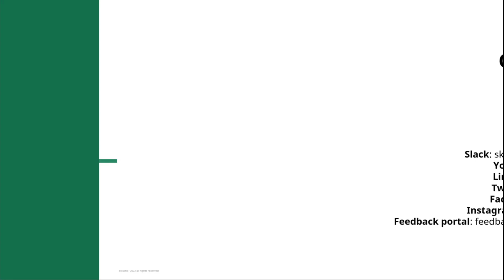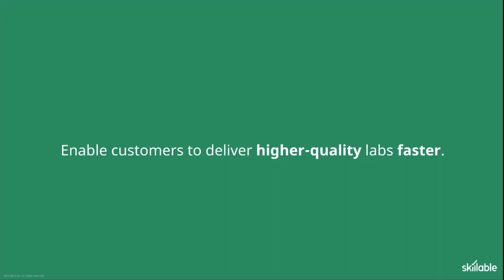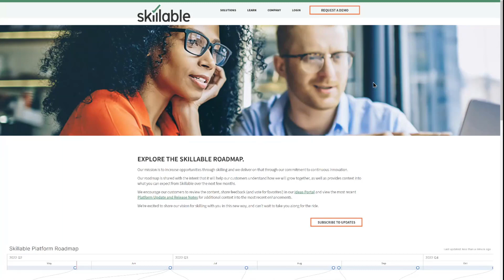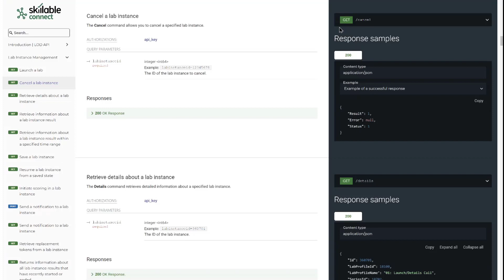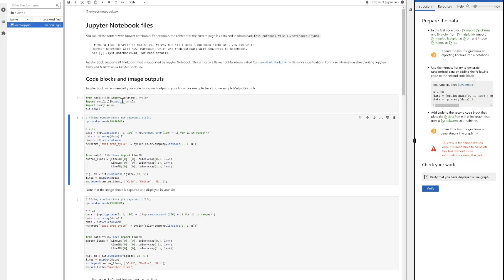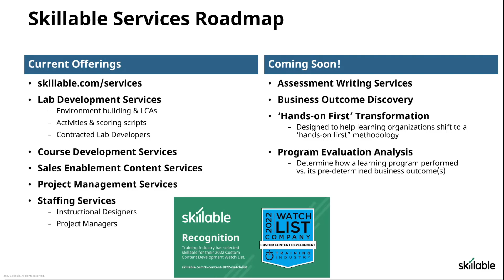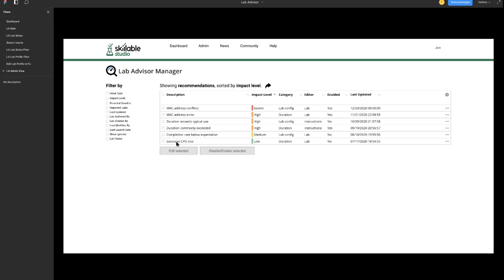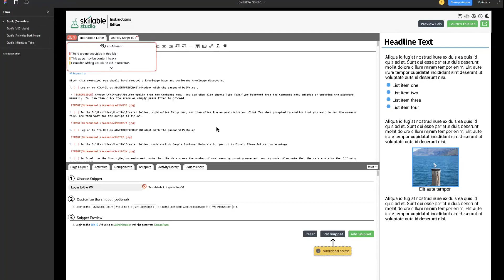Launch Q2 2022 Keynote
This session was recorded live during our Launch Q2 event on May 26, 2022.

Skillable is entering an incredibly exciting phase of our journey with hands-on skilling. Hear from our Frank Gartland, EVP, as he shares what the next few months have to offer our customers.

Skillable makes organizations more productive. From lab design and development to delivery, discover how you can create hands-on learning experiences that are second to none for your learners.

[Launch Q2 2022]